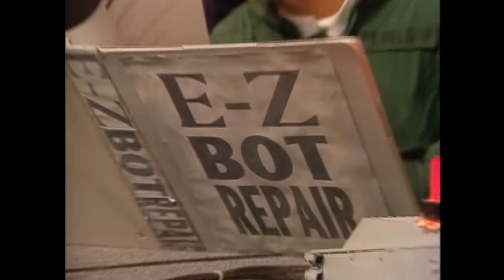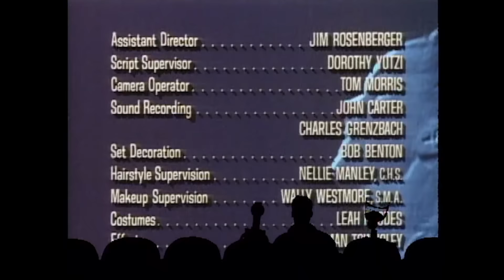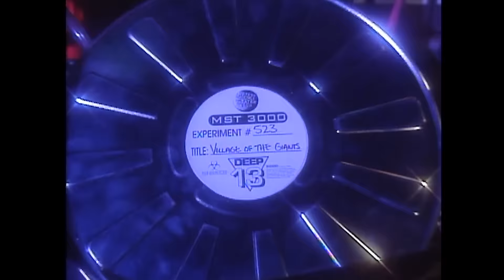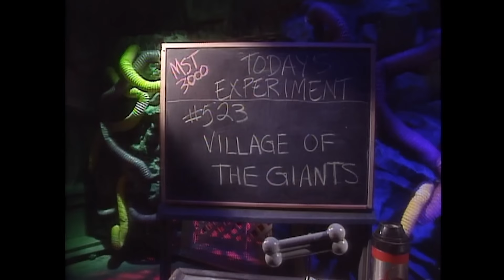MST3K: Village of the Giants (FULL MOVIE)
Watch Full MST3K Movies on Shout!

A child genius creates a growth formula that ends up in the hands of some incredibly annoying teenagers in Village of the Giants!